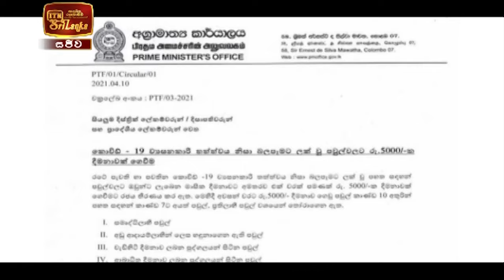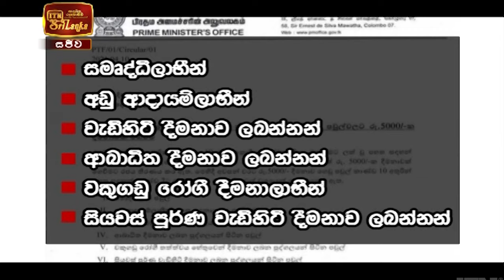ITN News 2021-04-13 | 09.30 PM